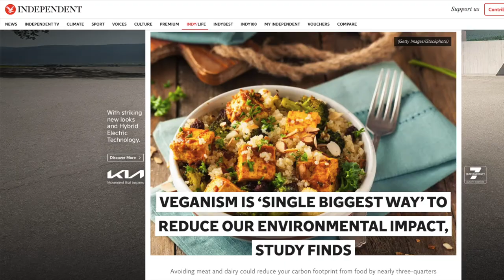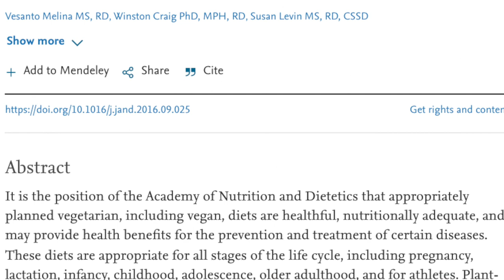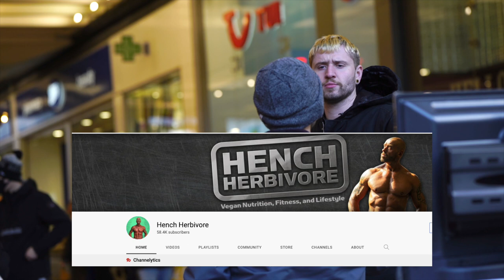‘Ethical’ meat eater tells vegan how he respects animals (Debate)